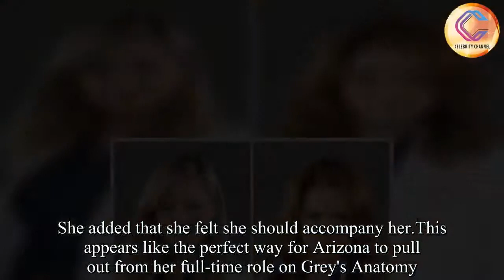Grey's Anatomy preview hints at Sarah Drew and Jessica Capshaw's leaving